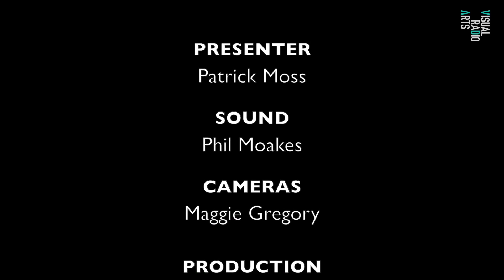Soundcheck - The Brackish - Sat 15th July 2017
The Brackish play live on Soundcheck. The Brackish are a thrillingly unique instrumental band formed in 2013.  Original members, Matthew Jones on drums and guitarists Luke Cawthra and Neil Smith, were joined by bassist Jacob Myles -Tyghe in 2016.

Soundcheck is presented by Patrick Moss

Soundcheck is a netcast for Visual Radio Arts